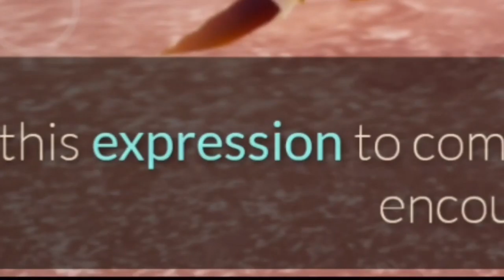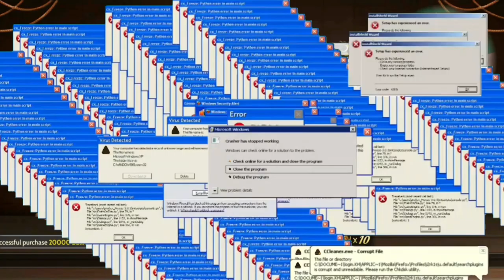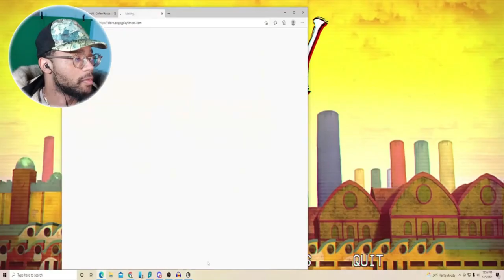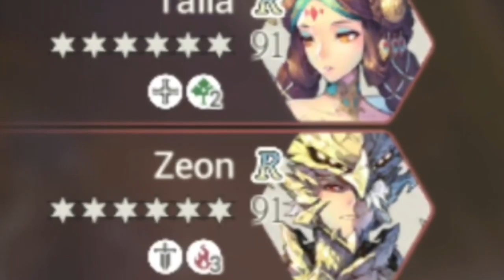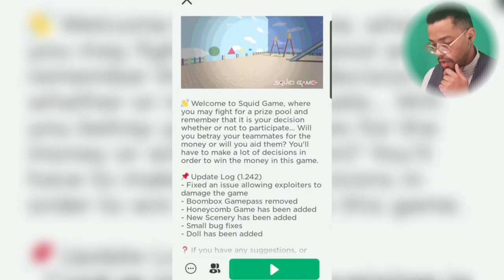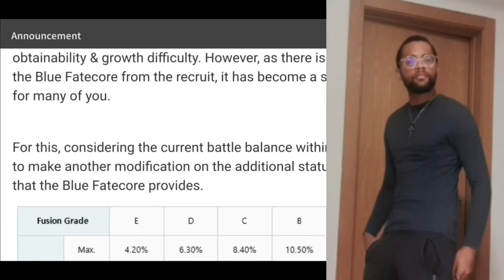ATGZERO 2021 Evolution Rewind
This is a thanks for everyone that supported me and this channel, love you all and thanks so much for all the love i'm getting so please enjoy this REWIND ATGZERO style.